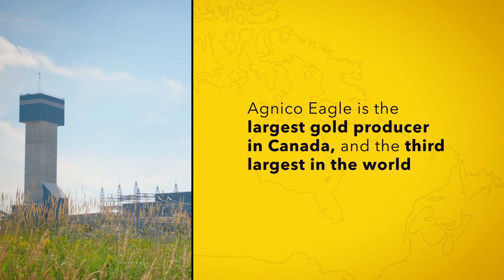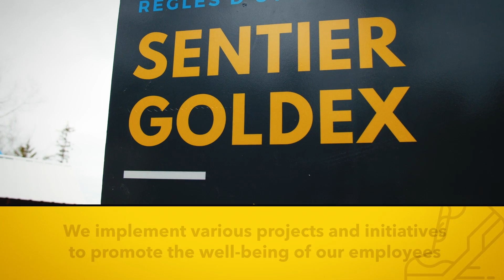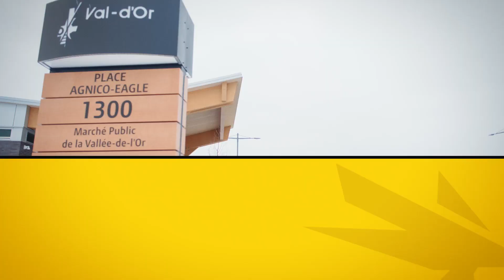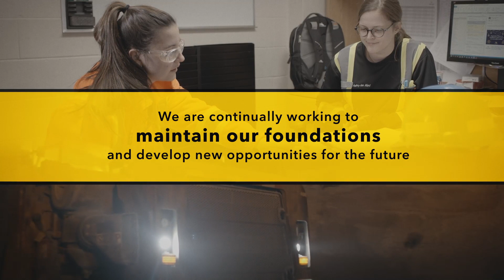Agnico Eagle Québec 2021 Year In Review